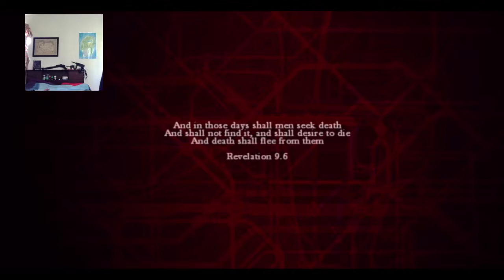Zombi Live w/Zombilly